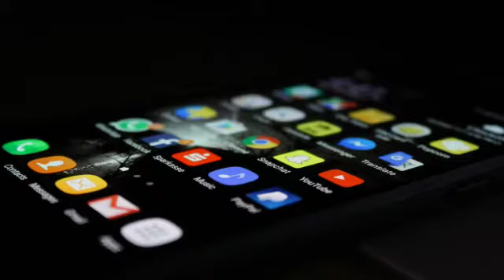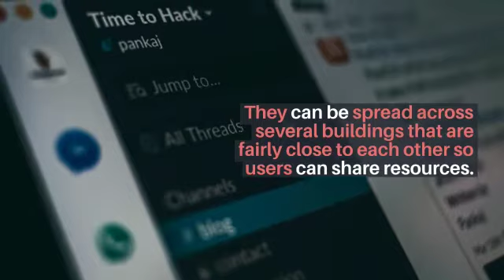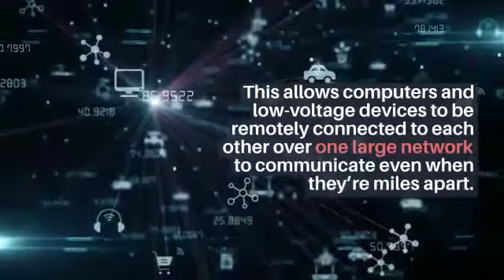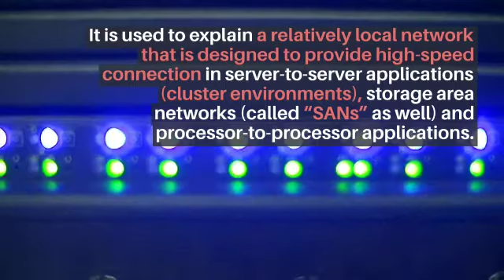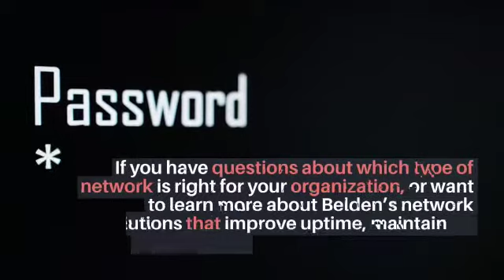11 Types of Computer Network Explained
In this tutorial you learn about 11 Types of Computer Network in details with examples